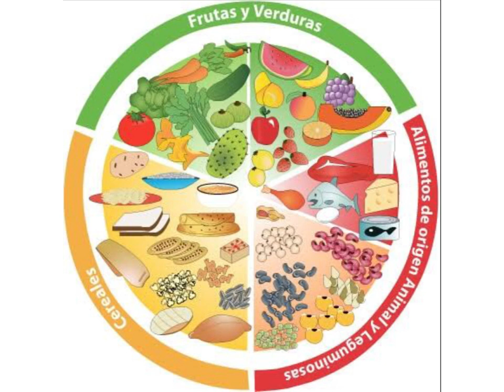Plato del buen comer